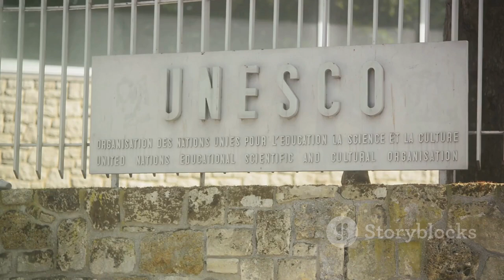Preserving Heritage, Building Futures Association of Traditional Sports and Games India (ATSGI)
Association of Traditional Sports and Games India (ATSGI)